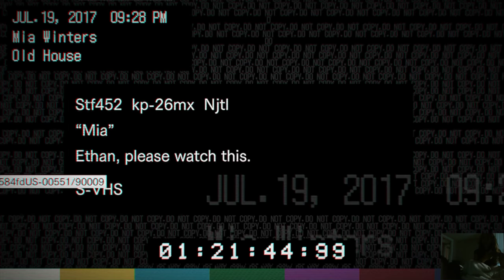rez evez 7